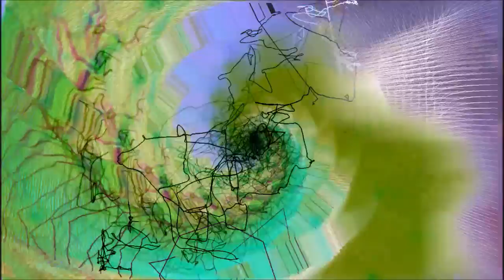LEDWorld (OpenMPT Remake)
This track is part of the Second Contact Is Worse EP!

Well, I passed LEDWorld through the 'guitars and beefy synthesizers' gate, and it came out changed in ways that I expected and intended. The original was rather 'wall of sound' for a chiptune, and I emphasized that as I mixed and produced this.

Visuals here are courtesy of Milkdrop 2.25c; a visualizer plugin probably best known for being used in Winamp. The source code was released a few months ago, so check that out if you're secretly an IDE.